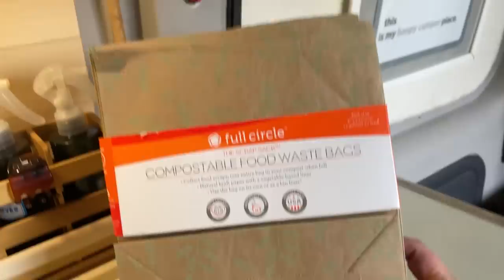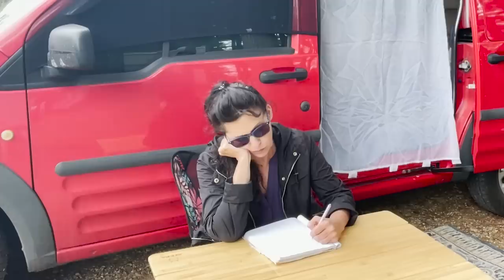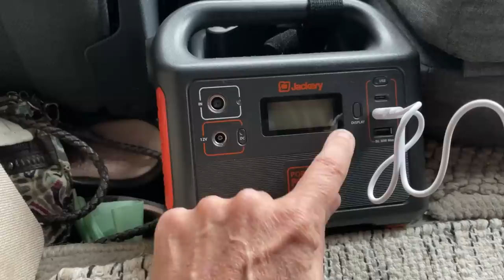Van Life | 5 Things I wish I'd Known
If you are considering living out of a vehicle, whether it is your car, van, or RV there are some things you will want to consider beforehand. Here are five of the things I wish I'd known and what I do about them knowing what I now know. Hope to see you next Saturday!

Hanging Hammock Chair
Area Rug Pad
Area Rug
Wood Table Slide Extension
Wood Peel and Stick Cabinet Paper
Floor Tiles Peel and Stick (Grey Medina)
Car Sound Deadening Foil
Noico Finishing Tape (sound deadening installation)
Yotache Magnetic Door Screens
Bendable Flexible Ceiling Curtain Track

KITCHEN
Compost Bin (I use for trash)
Plastic Pantry 3 Drawers
White Whistling Tea Kettle
Collapsible Mixing Bowl
Medaglia D'Oro Expresso Instant Coffee
Insulated Cooler
Filterless Pour Over Coffee Dripper
Sticky Gel Pads
Grill Mats (Mine with round mats were from Walmart)
9-inch Round Cooling Rack
PopSocket for Lid
12-inch Skillet
Yaheetech Cabinet with Sliding Door
Green Spray Bottles for washing solution
Hudson 5L water storage containers
Bril UV-C Toothbrush Sterilizer/Holder
Bamboo Toothbrush with Replaceable Brush Head

OUTDOOR GEAR
Runnzer Pop Up Tent (I couldn't find mine, this is even better)!
RoofTop Cargo Carrier (similar to Bunny's TrailGear on Amazon)
Telescoping Ladder (12.5 ft.)
Posh Creations Lounge Chair
(similar type of insulated booties on amazon

CAB AREA
12 v. Defroster/Heater
Gray seat covers
Universal mesh nets